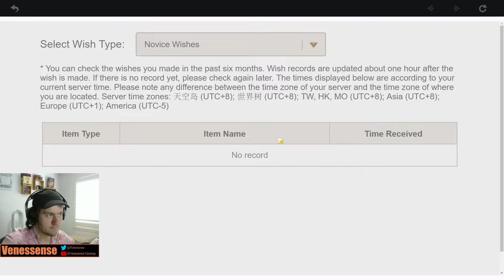Journey to AR 60 ONLY using Leylines : Part 2 - [Genshin Impact 2.2]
2 Weeks later we hit AR 30 and here with are with part 2 to see everything we have achieved since AR 20.
Spiral Abyss unlocked, World tier went up, characters ascended and Leylines are being farmed!

Time between these video's will greatly increase, so look forward to the future parts!